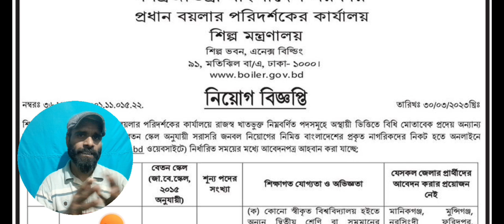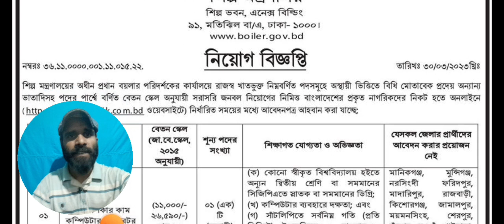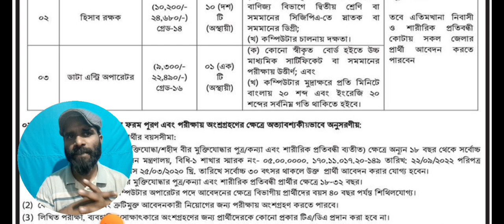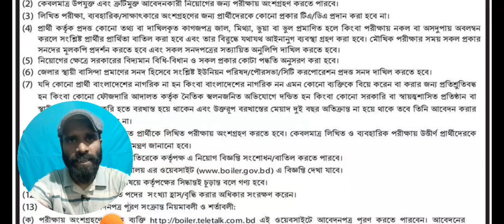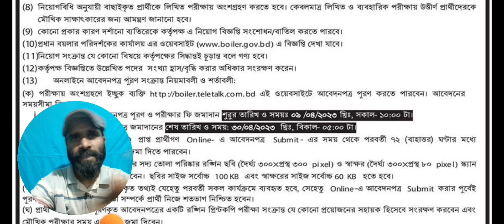শিল্প মন্ত্রণালয় নিয়োগ বিজ্ঞপ্তি | শিল্প মন্ত্রণালয় সার্কুলার প্রকাশ 2023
শিল্প মন্ত্রণালয় নিয়োগ বিজ্ঞপ্তি 2023|শিল্প মন্ত্রণালয় সার্কুলার প্রকাশ 2023